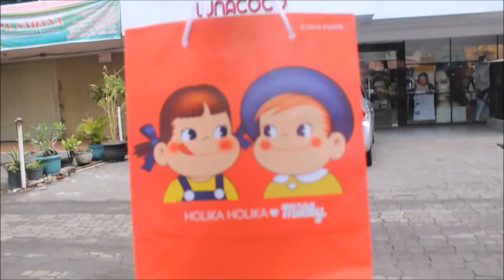GRAND OPENING HOLIKA HOLIKA X LUNACOCO SEMARANG WITH NAOMIVIO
Literally late post :p

Grand Opening Holika Holika X Luna Coco Semarang "Enhance Your Inner Beauty Glow" 6 April 2019

Glass Skin Make-up Look by @NaomiVio